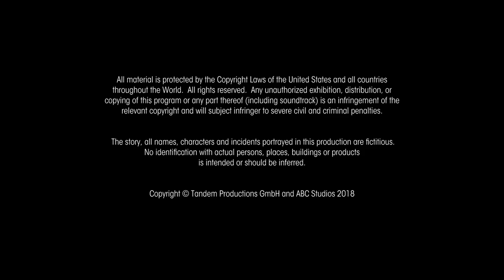ABC Studios/Milmar Pictures/Tandem (2018)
From Take Two.